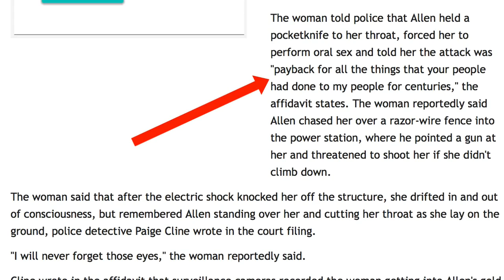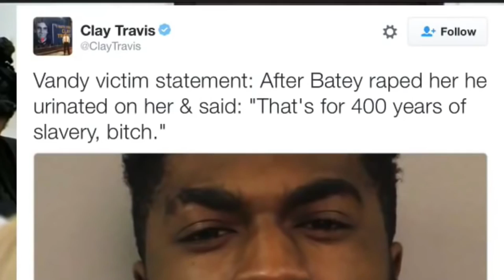"Black rapist to white victim in Little Rock -- You deserve it because of racism" [mirror]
And I'm not sure what's worse, a stranger doing that to you or someone you thought you could trust inviting them to do so. Therein enters the role of Brandon Vandenburg

Brandon Vandenburg was sentenced to 17 years without the possibility of parole

The first case mentioned in Colin's video in Little Rock, Arkansas, involved the suspect Courvoisiea Allen, who recently was let out of jail when his bond was reduced

Not sure why his bond was reduced. Insufficient evidence?